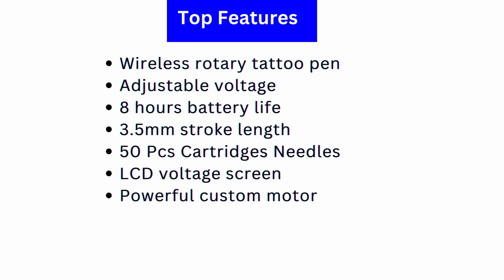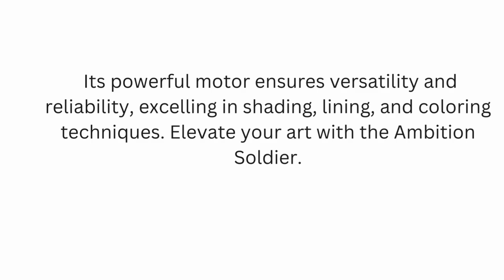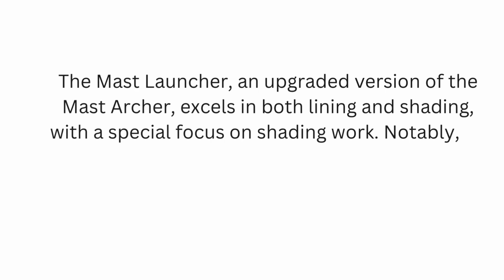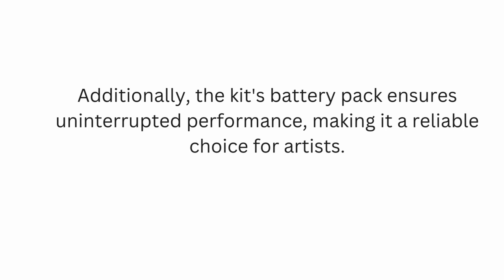Discover 5 Best Wireless Tattoo Machine for Effortless Tattooing | Tatglam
Discover the top-rated wireless tattoo machines in our comprehensive review. Find the best wireless tattoo machine to enhance your artistic needs and elevate your tattooing skills.

All of these tattoo machines feature a lightweight design and adjustable voltage. Moreover, these machines have a powerful motor, a 3.5mm or 4+ stroke length, a digital display screen, and excellent battery timing.

Watch now to gain expert insights and make an informed decision for the ultimate tattooing experience. Our list includes the following best wireless tattoo machines:
1 Archer Wireless tattoo machines
2 Ambition Wireless Tattoo Machine
3 Ambition Ninja Rotary Tattoo Machine
4 Mast Lancer Tattoo Pen